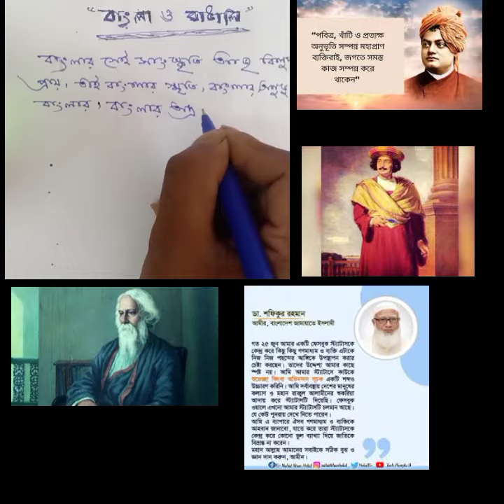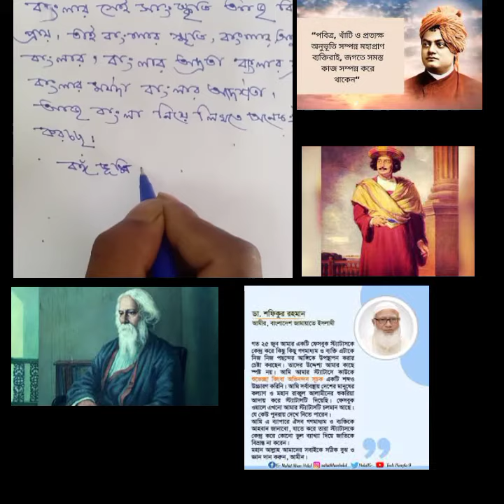বাংলার সাংস্কৃতি আজ বিলুপ্ত হতে চলেছে আবার ফিরুক সেই বাংলা